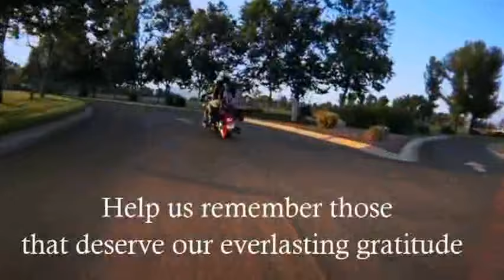West Coast Thunder Documentary